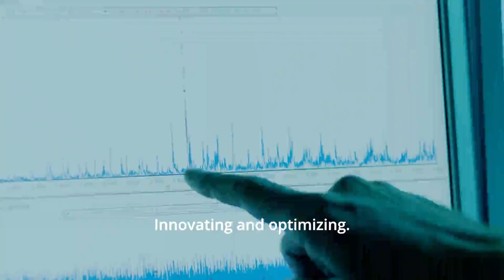The world is changing. And so are we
Man-made climate change threatens life on earth as we know it. Quality of life can only be ensured if our emissions are reduced. Rapidly and consistently. All the way to zero.

SKF has been working on the climate issue. For many years. We have a proven track record. Yes, we are confident that our operations will be decarbonized. By 2030, all our production facilities, all over the world, will have net zero greenhouse gas emissions! We are committed - taking action day-by-day.

It’s time to aim higher. Aim for our full supply chain, from materials to the delivery of our products and solutions. By 2050 at the very latest – have it all net zero!

Reaching this goal will require major focus and commitment, throughout the full value chain – in SKF and in the companies we are working with.  For our part, we are approaching the task as we always do: with determination, experience, and expertise. As engineers, problem solving is what we do. Innovating and optimizing.

Tomorrow, the world will still turn. We are taking our responsibility to provide motion in a cleaner, more responsible way. Inviting everyone to join.  We are committed to change, to reach our goals.  It’s not just something we say, it is something we do.